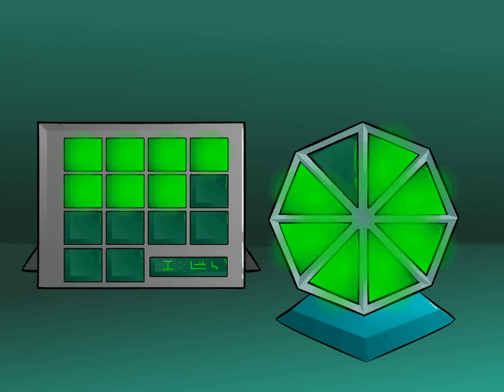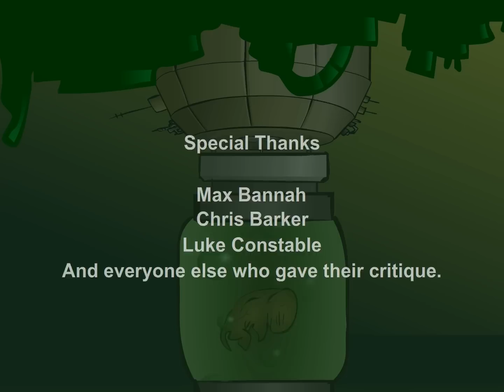Engineered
This is social commentary on genetic engineering for humans, except this video contains aliens instead of humans.

A women alien finds that she is unable to conceive a child naturally, so her and her partner go to a genetics fertility lab to grow her and her partner's genetic material into a child.